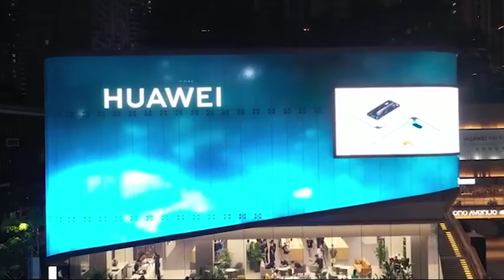[ Leyard ] LED Display Digital Signage Solution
Whether it's for advertising or entertainment, to relay information, or to inspire brand interaction, the goal of digital signage is to engage target demographics. Vivid display installations provide a powerful way to reach consumers. Through interactive solutions and digital storytelling, organizations can forge deeper and more personal connections.